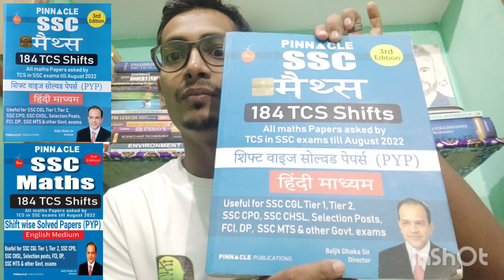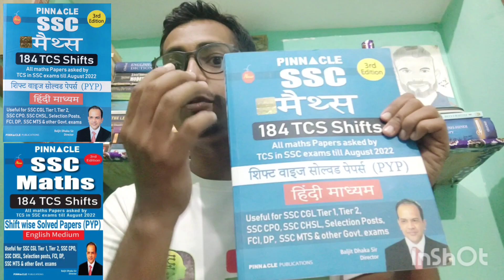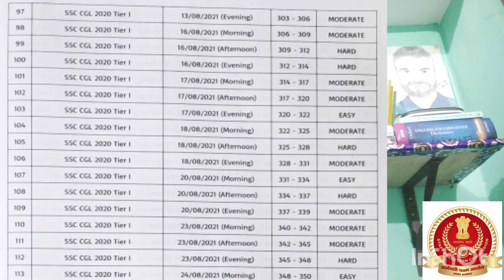pinnacle SSC Maths 184 TCS Shifts Books Review CGL,CHSL,MTS Baljit Dhaka Sir.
Welcome you all in @lakharajoenglishacademy9149 ..Wish You all the best for upcoming Examination..
Dear Today I am going to share with your very interesting and important books of SSC Math Previous Years...pinnacle SSC Maths 184 shifts TCS( all maths papers asked by TCS in ssc exams till August 2022👌👍
pinnacle publication New book

शिफ्ट वाइज साल्व्ड पेपर्स(PYQ) हिंदी माध्यम।
In actually very useful for SSC CGL Tier 1, Tier 2 SSC CPO, SSC CHSL, Selection Posts FCI, DP, SSC MTS & Other Goverment Exams..

👉Join My Telegram Channel for Daily 100 + English Words and also pdf files. 👌👇

👉Very Important Playlist books Review With Different Subjects UPSC and SSC including with RS sharma Ancient History Satish Chandra Medieval History, Spectrum Modern History, Laxmikant polity English Dictionary, Gopal verma English grammar and Vocabulary books MB Publication, Neetu Mam English book volume 1 and 2 and also very important books Review...👇

pinnacle SSC Mathematics 184 shifts solved paper English medium and Hindi medium new publication
pinnacle SSC English 7600+ TCS MCQ Topic wise coverage new 3 addition ssc , cgl, ldc, chal, gd exams .
pinnacle Reasoning 263 TCS shift Hindi medium and English Medium new book Previous Year
pinnacle 60days english vocabulary 20,000+Words new book class
pinnacle English grammar and vocabulary with practice bilingual
pinnacle SSC maths 6800+TCS MCQ Previous Year's Questions New class and Books Hindi and English Medium
pinnacle SSC Maths and Reasoning new class with new books 7200 + Hindi and English Medium
SSC Pinnacle English previous Years new book
blackbook gk and gs
pinnacle New books
New book of Gagan pratap sir math and reasoning